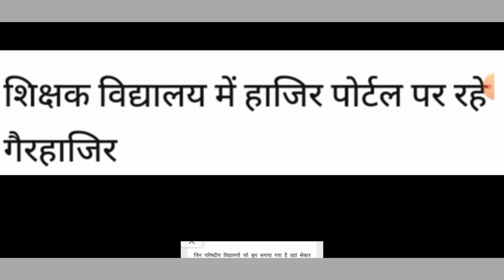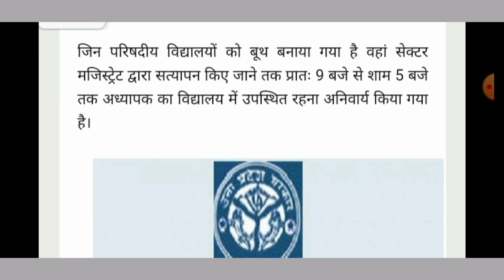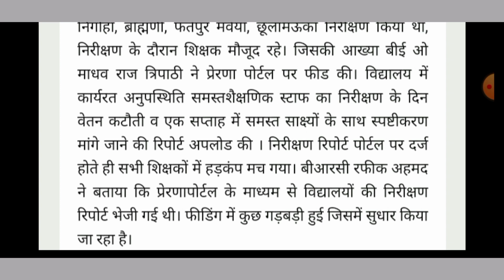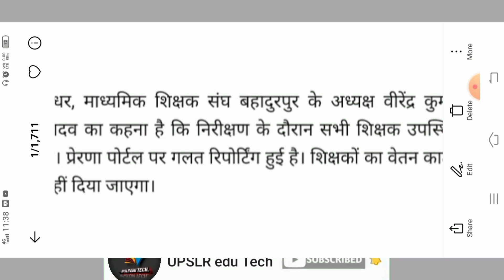पोर्टल पर गैरहाजिर और विद्यालय में हाजिर शिक्षक